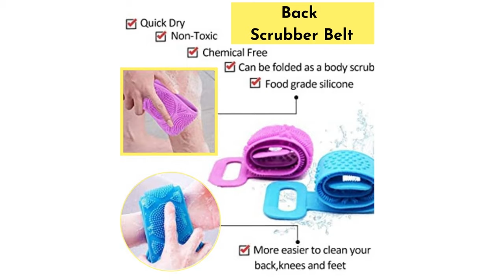Back Scrubber Belt For SHOWER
This simple one-step scrubber eliminates the need for a standard washcloth and fumbling with a slippery soap bottle by combining a bath brush and a soap dispenser in one. It's ideal for teaching boys and girls how to wash themselves. The shower scrubber have silicone bristles on one side, soft and comfortable massage on the back to exfoliate.